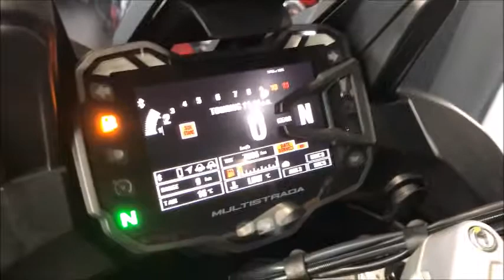Multistrada 1200 Enduro 2017年 中古車 ツラーテックガードカスタム バイクショップ名：DUCATI OSAKA WEST